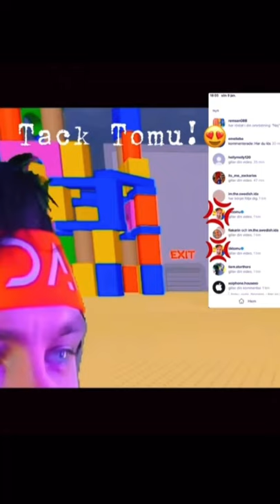shorts tomu best roblox